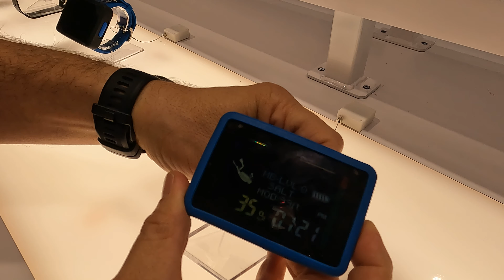DEMA 2023 Part DEUX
This is the second installation, in our two-part DEMA 2023 series, where we interview some of the industry's top manufacturers on new products that they have coming available. Here you'll find some great gift ideas to put under the tree or in the stocking for the scuba diver in your life! From our family to yours, we'd like to wish you all a safe and happy holiday season! Links to the manufacturers, in this video, are below.

Timecodes
0:00 - Intro
0:55 - Hammerhead Spearguns
10:28 - SCUBAPRO
21:24 - Dive Rite
29:25 - Backscatter
46:02 - Bloopers

Our goal is to help you grow your diving skills and increase your passion for the sport of scuba. Here on our channel, it is our mission to cover all aspects of diving, from the very basics to advanced techniques. If we can inspire you to have some great adventures, then we are thrilled and want to know about them! We're always open to hearing from our viewers on suggestions/requests for videos. Just drop us a comment or head over to our website linked and click on Contact.

However, we do not authorize anyone viewing our content to practice the sport of scuba diving. To do this, you must earn certification from an internationally recognized training agency. Diving is an inherently dangerous sport. You should consult your physician before taking part in any water-related activities. ALWAYS DIVE WITHIN YOUR CERTIFICATION LIMITS!!!

Plan Your Dive and Dive Your Plan!

Blake

I improved my underwater photo/video skills. You can too with this course by Matthias Lebo.

We recommend that all divers obtain dive insurance through DAN before entering the water:

Mailing Address:
Tampa Bay Diving
8606 Hunters Village Road # 155